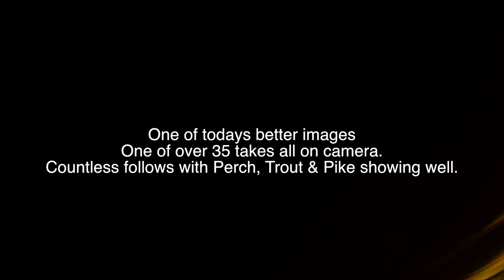Pike hitting a Lure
Guided Pike fishing in Scotland for Pike.